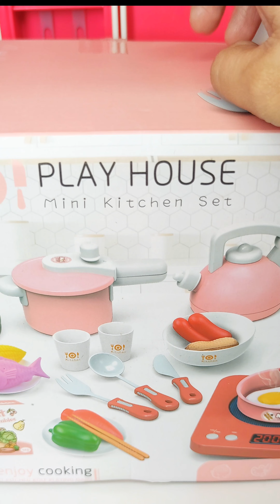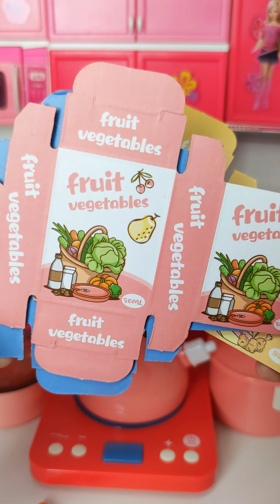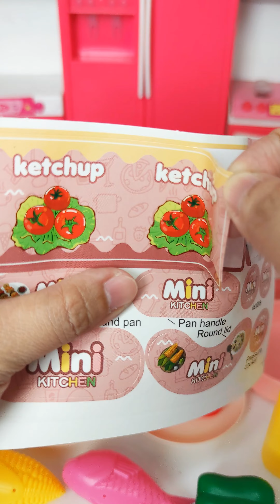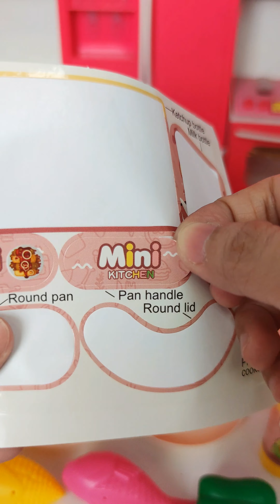4 Minutes Satisfying with Unboxing Cute Pink Mini Kitchen Set | No music ASMR - Happy Cute Toys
4 Minutes Satisfying with Unboxing Cute Pink Mini Kitchen Set | No music ASMR - Happy Cute Toys